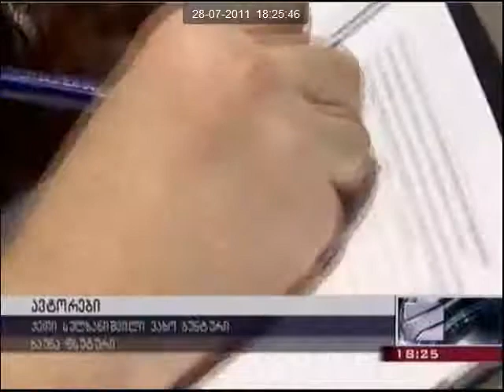Hepatitis C in Georgia